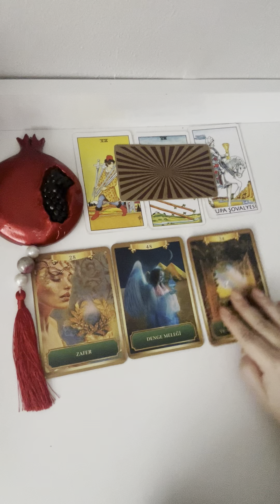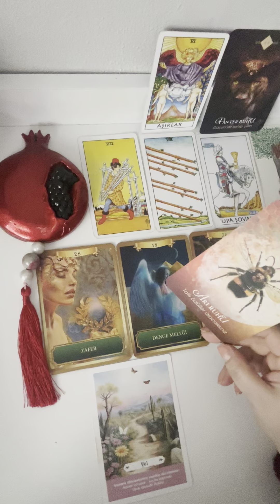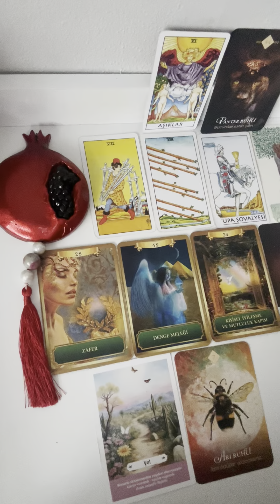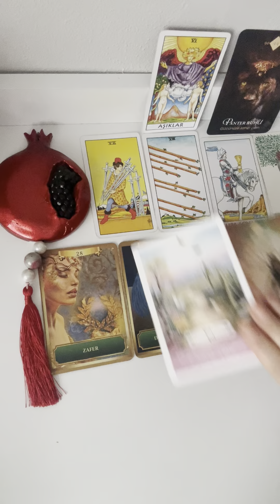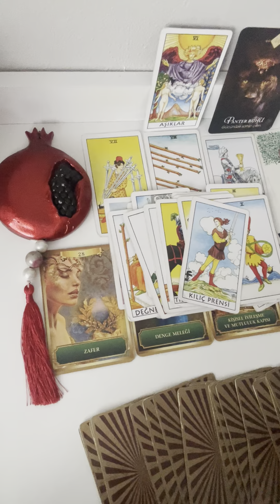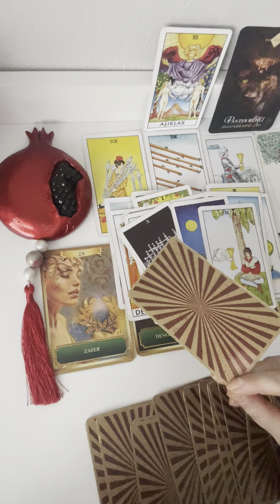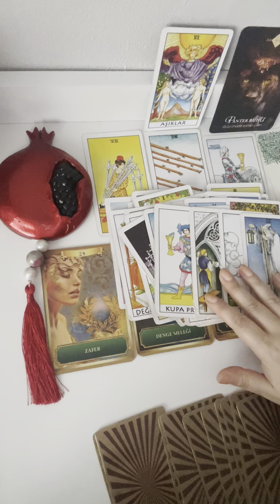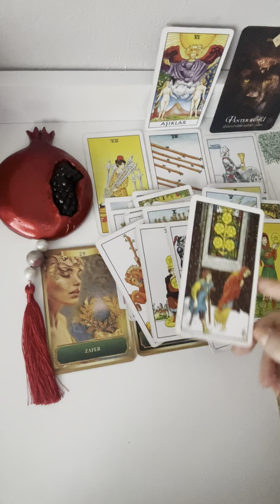OĞLAK BURCU ERKEĞİ HAZİRAN AYI YORUMU